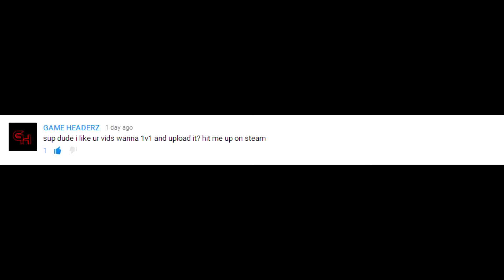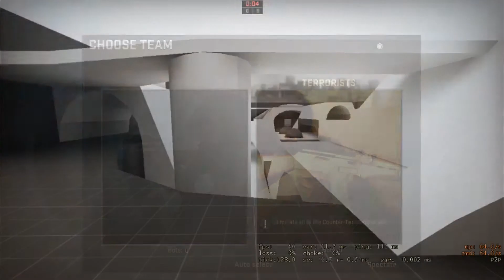LUDOSGAMING VS GAMEHEADERZ - CS:GO 1V1【 Knife fight, batman attack, awp kills】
Do you want to challenge ME to a 1v1?
cs go, cs go vs, cs go 1v1, cs go one v one, cs go 1 vs 1